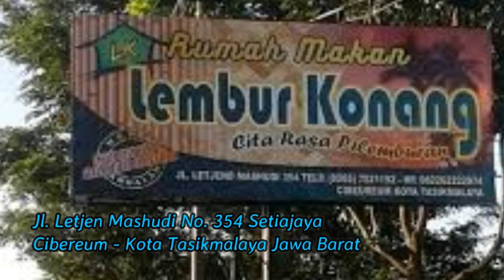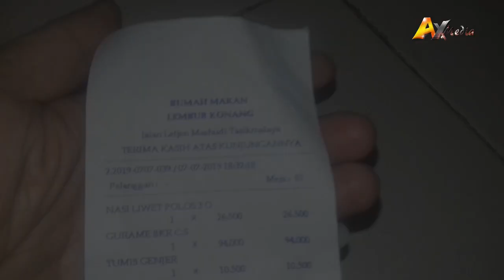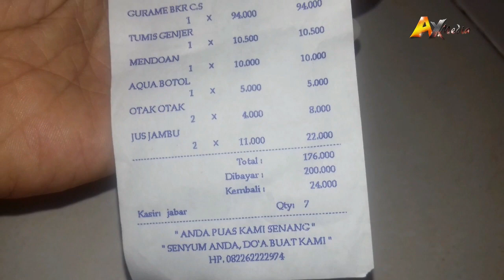Muthia Bermain Sambil Makan di Rumah Makan Saung Lembur Konang Cibeureum Kota Tasikmalaya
Rumah Makan Saung Konang
Terletak Di Ciberem Kota Tasikmalaya